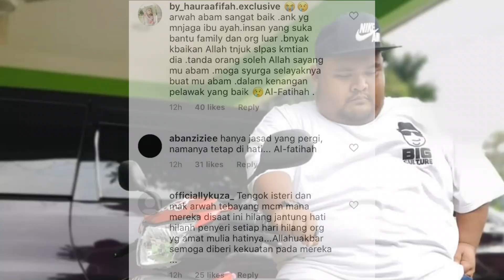Ini Keadaan Terkini Isteri Abam Bocey Selepas 3 Hari Suaminya Pergi